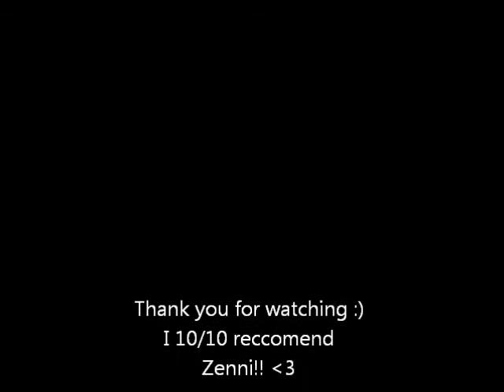My Zenni Optical Collection! :)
Zenni is a super affordable eyeglasses site. I highly recommend them :)